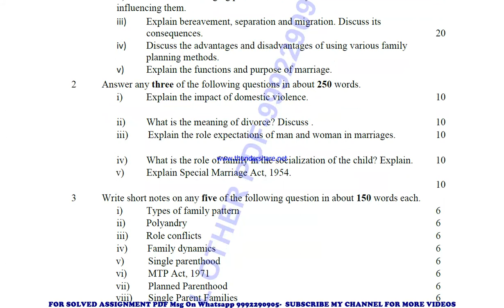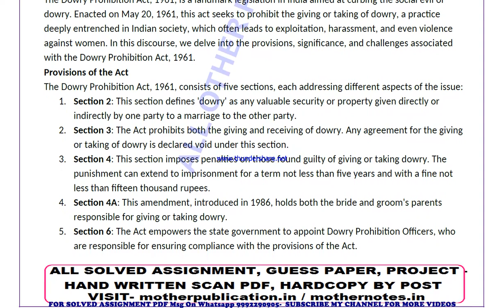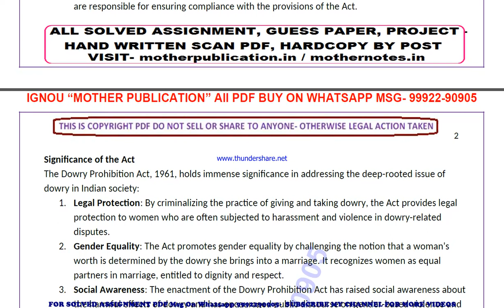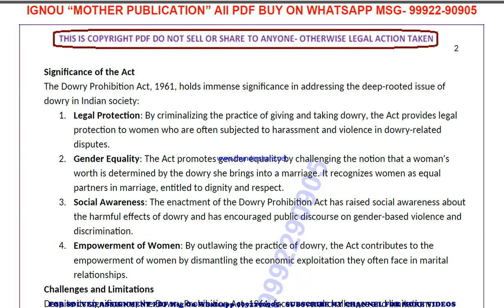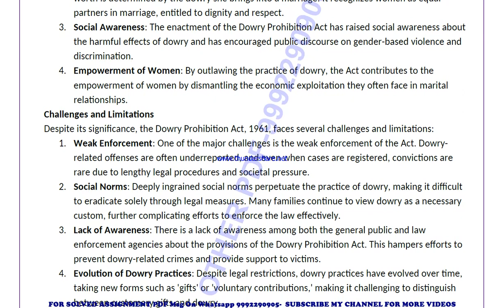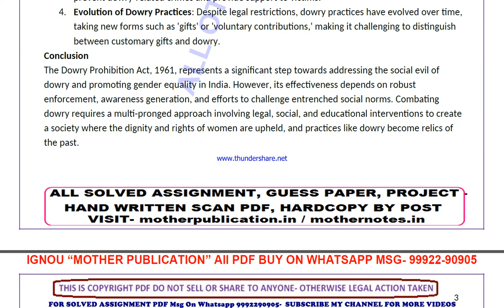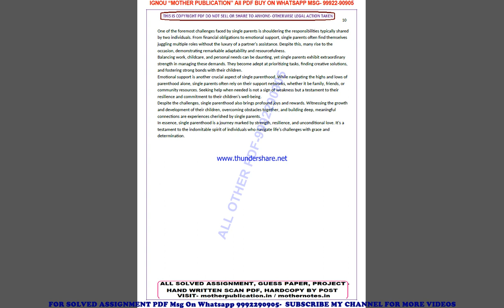bfee 102 solved assignment 2024 | bfee 102 solved assignment in english 2023-24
price-
bag-30rs

 ignou solved assignment bfee 102,
bfee 102 solved assignment in english,
 bfee 102 ignou assignment 2023-24,
  bfee 102 solved assignment 2023-24,
 ignou bfee 102 solved assignment free,
  solved assignment ignou 2023-24 bfee 102,
 solved assignment of bfee 102,
 bfee 102 ignou solved assignment kaise download kare,
 ignou solved assignment 2023-24 bfee 102,
ignou bfee 102 solved assignment,
ignou bfee 102 solved assignment 2023-24 in english,
ignou bfee 102 solved assignment in english,
ignou bfee 102 ignou assignment 2023-24 solved,
ignou bfee 102 solved assignment 2023-24,
ignou ignou bfee 102 solved assignment free,
ignou bfee 102 solved assignment ignou 2023-24,
solved assignment ignou 2023-24 ignou bfee 102,
bfee 102 solved assignment ignou exam preparation ignou exam
bfee 102 exam how to study for ignou,
exam bfee 102 exam preparation preparation for,
gnou exams bfee 102,
 ignou bfee 102 exam preparation,